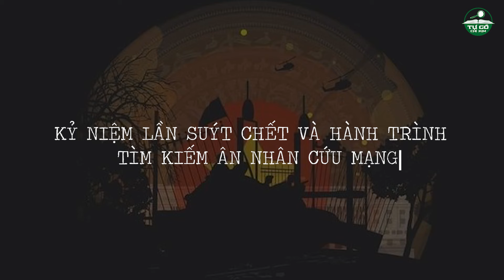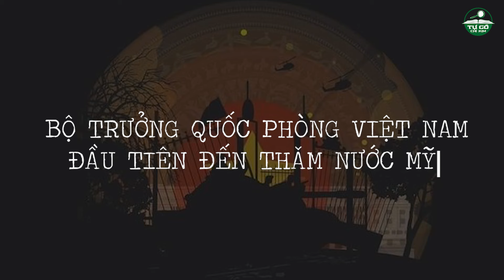VIỆT NAM DANH TƯỚNG #13 | ĐẠI TƯỚNG PHẠM VĂN TRÀ - BỎ ĐÁ VÀO QUẦN ĐỂ XIN NHẬP NGŨ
Chào mừng các bạn đã quay trở lại với Tự cổ chí kim.
Đại tướng Anh hùng Lực lượng vũ trang nhân dân Phạm Văn Trà nổi tiếng là vị tướng dạn dày trận mạc, gan góc, thông minh với những trận đánh bất ngờ, táo bạo đã làm kẻ thù khiếp sợ. Hơn nửa thế kỷ chinh chiến, ông đã trải qua mọi thang bậc, vị trí của người lính, từ những cấp bậc như chiến sĩ liên lạc, tổ trưởng 3 người cho đến cán bộ cấp sư đoàn, quân khu, rồi Tổng tham mưu trưởng, Thứ trưởng, Bộ trưởng Bộ Quốc phòng.
Trong video ngày hôm nay, chúng tôi sẽ chia sẻ với các bạn những câu chuyện thú vị ít người biết về Đại tướng Ba Trà.